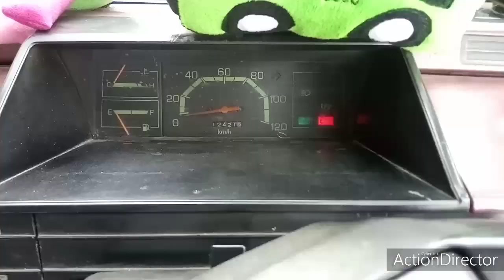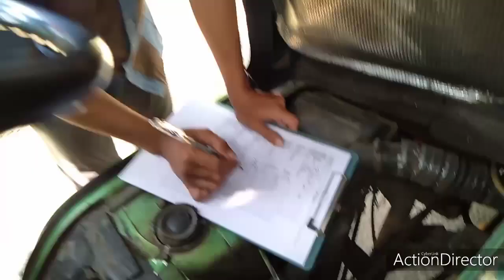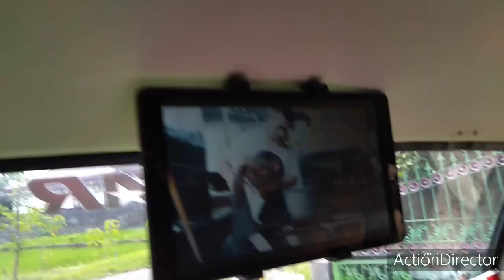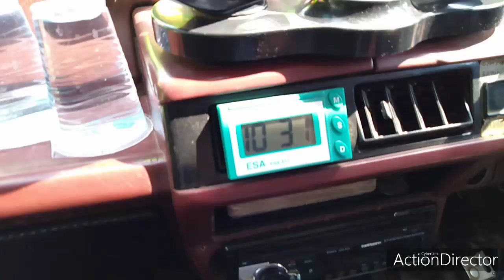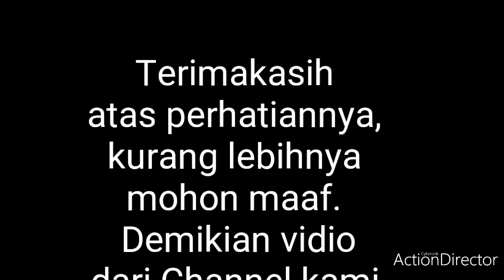MITSUBISHI JET STAR 1987 ( MPV MURAH 20JUTAAN)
Assalamualaikum alhamdulillah video ini sudah bsa di upload terimakasih untuk semua yg sdah mndukung channel st mobil tv dan trimaksih jg buat mas agung yg sdah bnyak mmbantu channel ini...untuk smua y jgn lupa subscibe like n comment..dan jika konten ini bermanfaat bsa di share...tmksh wassalam